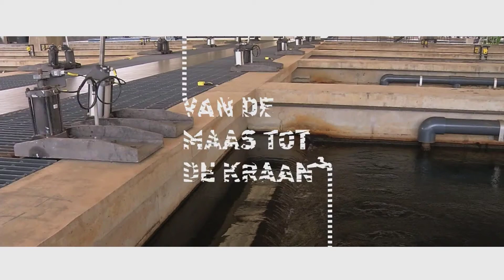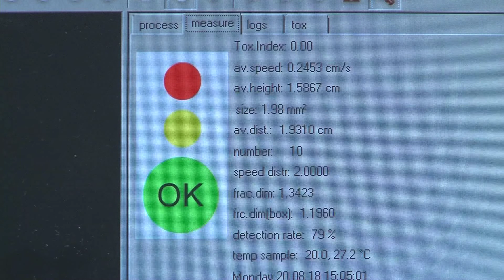Van Maas tot Kraan (aflevering 1)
Water. Niets is deze zomer zoveel besproken als dat. Door de droogte ging het vooral over kwantiteit. Maar hoe zit het eigenlijk met de kwaliteit? Verslaggever Thijs Blom gaat de hele week op pad met drinkwaterbedrijf Evides. Deze maandag is hij bij spaarbekken De Gijster.